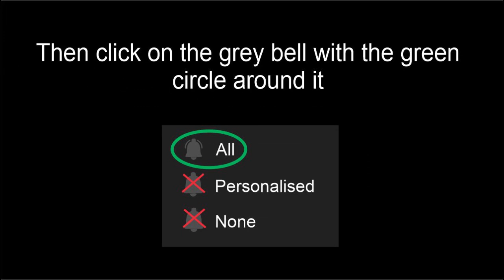Off Grid Mojo - Lap Of OZ Day 3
Hello and welcome to Day 3 Of ' Lap Of Oz '!.
Today I rode from Warragul to Yarragon ( 13K's ) where I took my own advice and stopped somewhere outside of the town for lunch and a rest then I rode to Trafalgar ( 8K's ) so in total just over 20K's riding today, I know it's not much but I am fatigued at the moment, tomorrow I ride to Morwell which is 28K's from here.
I wasn't able to get the tar off the tyres with the pressure washer and I also didn't use chemicals as I was paranoid about hurting the axles etc, but it's ok, it doesn't seem too bad now.

Come with me on this journey as I stick it up to the greedy corporate entities that want nothing more than MORE!
See for yourself what's possible mate in a state of the art rig that in itself is an advertisement for freedom and adventure!
Thanx for watching and to my subscribers, you are appreciated by me.

Air Tent Outdoor Camping 4 Person
Anti Vandal Garden Tap Key 4 Way - Suits 4 Tap Spindle Types
Anti Mosquito Bug Insect Screen
Propane Refill Adapter Lp Gas 1 Lb Cylinder Tank Coupler
Propane bottle adapter, Connects to ACME (new style) and POL (old style) propane bottle connections
Gas bottle refill connector for flat nipple bottles
Led Strip Lights
LED WiFi Controller, RGB Led Light Strip Voice Control
WiFi Relay Switch Module Phone Remote Timer Control for Wireless Android iOS (5-32V 4-Channel)
Bafang 250 Watt Mid Drive Electric Motor
MPT-7210A Color LCD Display MPPT Solar Panel Charge Controller 24/36/48/60/72V Boost Solar Battery Controllers
Victron Bluesolar Charge Controller Mppt 100/50, 12/24 V
Victron BMV-712 Battery Monitor with Battery Temperature Sensor
Victron Energy Orion-Tr Smart 24/12-Volt 30 amp 360-Watt DC-DC Charger, Isolated (Bluetooth)
Victron MultiPlus Compact 12/2000/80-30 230V VE.Bus Inverter Charger
Dometic CFX3 55 Portable Fridge/Freezer 55L
Victron Digital Multi Control 200/200A GX
Winnewsun Flexible Solar Panel Bifacial Flexible Solar Panel 100W New Generation High Efficiency Solar Panel New Technology Solar Panel
Dewalt DWST83293-1 DS166 TOUGHSYSTEM 2.0 Tool Box
Camplux 5L 1.32 GPM Outdoor Portable Propane Gas Tankless Water Heater with 1.2 GPM Water Pump
Companion Double Gas Burner Wok Gas Cooker
12V Roof Vent Ventilation Ceiling Exhaust Fan
Turn Signal Front and Rear Lights IPX6 Waterproof Warning Light with Remote Control
LED Light Bar Flood Spot Combo
Portholes 8 inches
Gorilla White 100 Percent Silicone Sealant Caulk
Heavy Duty Double Sided Foam Mounting Tape 32 Feet
Branch Connectors Connectors Y Connector

Twin Cable 30M Twin Core Wire 6mm Electric Cable with 2 Sheath protection
Solar Panel PV Connector IP68
Waterproof IP68 Nylon Cable Gland Joint
Cable Clips Cord Management Organizer
Magnetic Knife Rack
Car Seat Organizer/Auto Seat Back Organizer/Multi-Pocket Travel Storage
Car Backseat Organizer with Foldable Table
2 Pcs Portable Hanging Bag
Car Backseat Trunk Organizer, 3 in 1

Off Grid Mojo is a participant in the Amazon Services LLC Associates Program,